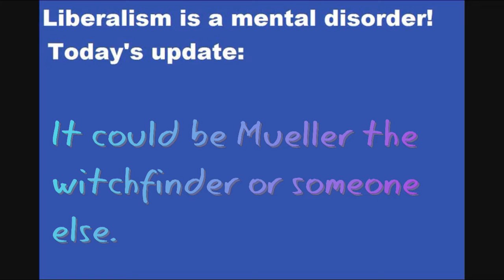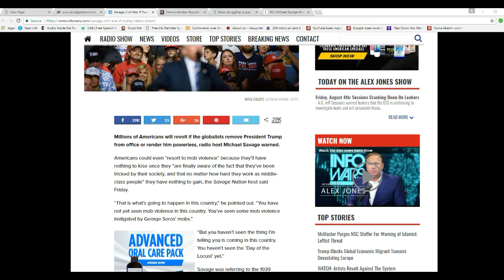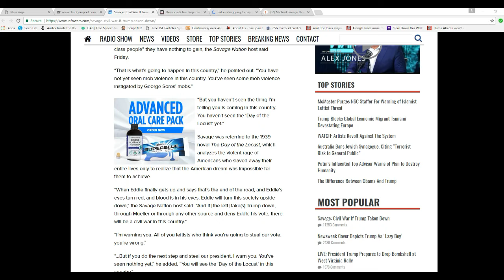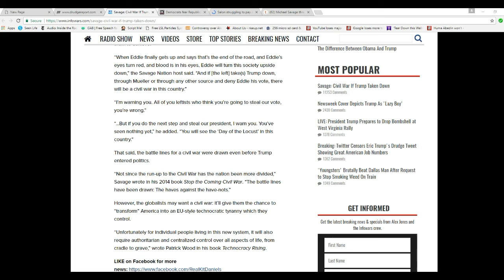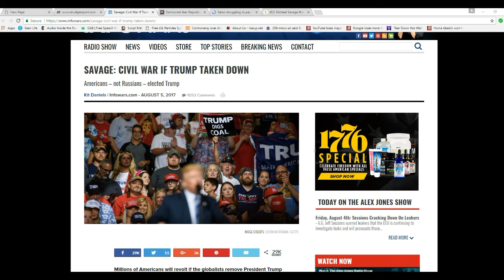Savage warns of civil war if Trump is taken down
Talk show host Michael Savage warns of civil war if witchfinder Robert Mueller or anyone else takes down the president. He cites a book called the "Day of the Locust" which examines rage of middle class people who realize that they can get nowhere.
  Theme is for the Left, not Michael Savage.